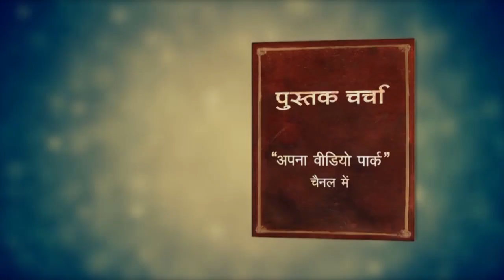RTI se Patrakarita by Shyamlal Yadav | Lokendra singh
'आरटीआई से पत्रकारिता : खबर, पड़ताल, असर' पुस्तक के लेखक श्यामलाल यादव खोजी पत्रकारिता के लिए दुनिया भर में जाने जाते हैं। वे माखनलाल चतुर्वेदी राष्ट्रीय पत्रकारिता एवं संचार विश्वविद्यालय के दूसरे बैच के विद्यार्थी हैं। श्री यादव जनसत्ता, अमर उजाला और इंडिया टुडे में काम कर चुके हैं। वर्तमान में इंडियन एक्सप्रेस में वरिष्ठ संपादक हैं। वह पत्रकारिता जगत के सबसे चर्चित खुलासे 'पैराडाइज पेपर्स' की टीम का हिस्सा रहे हैं। उनके अनुभवों और सफलतम समाचारों के निचोड़ के रूप मे सामने आई यह पुस्तक निश्चित तौर पर नवागत पत्रकार एवं पत्रकारिता के विद्यार्थियों के लिए अत्यंत उपयोगी है। बहुत ही कम समय में देश-दुनिया में उनकी इस पुस्तक ने सुर्खियां बटोरी हैं। पत्रकारिता एवं अकादमिक जगत में अपना स्थान भी बनाया है।

पुस्तक - आरटीआई  से  पत्रकारिता : खबर, पड़ताल, असर
लेखक -  श्यामलाल यादव
प्रकाशक - सेज प्रकाशन, नई दिल्ली
मूल्य - 440 रुपये (हिंदी पेपर बैक संस्करण)

पुस्तक की विस्तृत समीक्षा आप हिंदी_ब्लॉग अपनापंचू पर भी पढ़ सकते हैं

अन्य पुस्तक समीक्षाएं यहाँ देखें